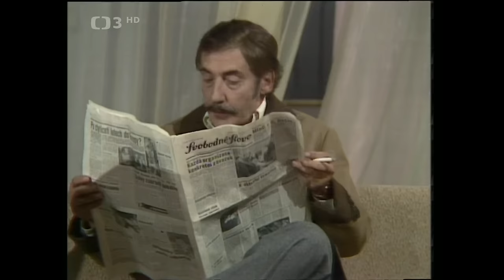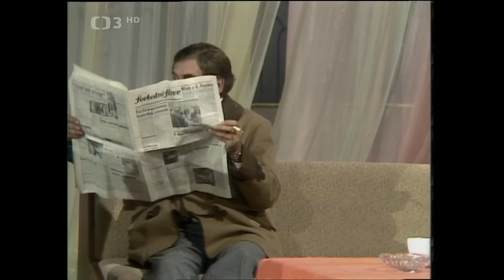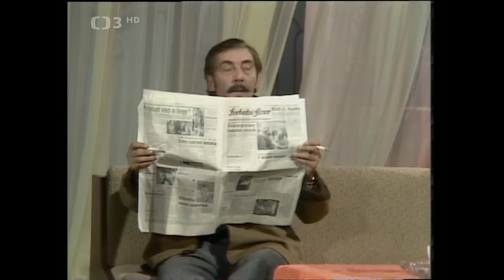"Fuňés" - Iva Janžurová & Miloš Kopecký (1974)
Z cyklu "Kabaret u dobré pohody"